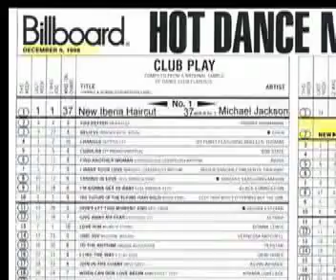The Story Behind the New Iberia Haircut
We all know the New Iberia Haircut is the best haircut in the world, so lets dig deeper to discover the magical beginnings of the New Iberia Haircut